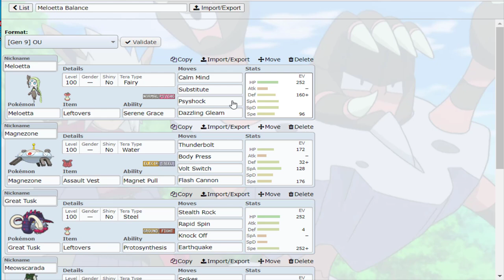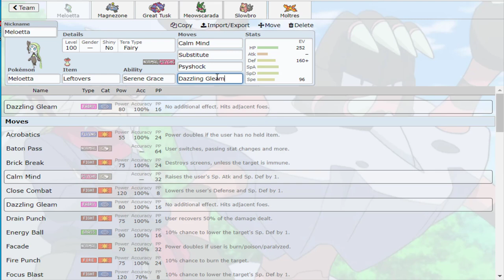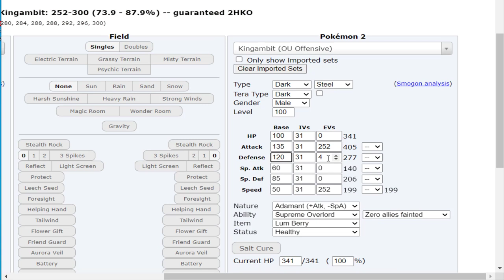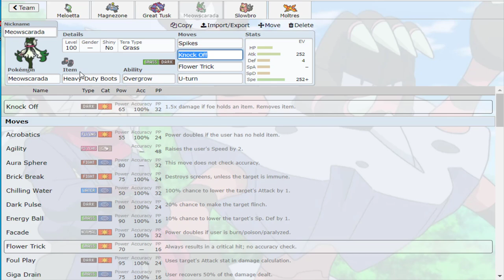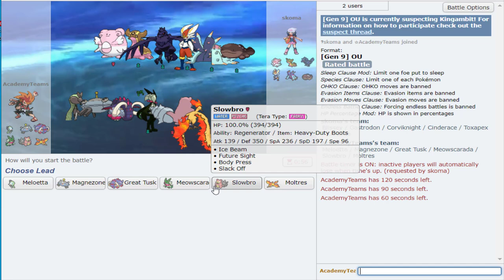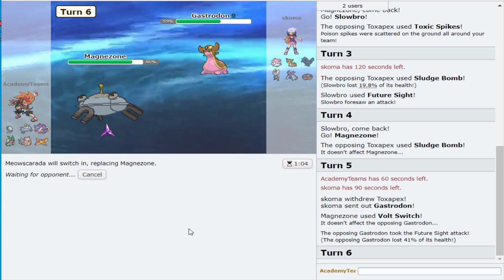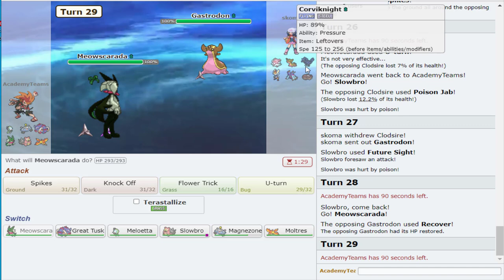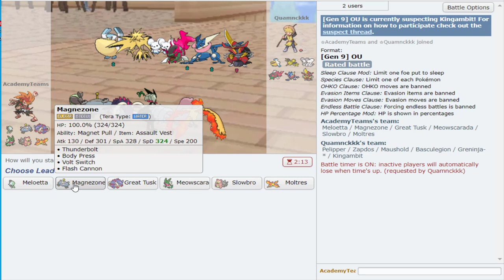Pay Close Attention To Learn The Secret Of Crushing STALL TEAMS